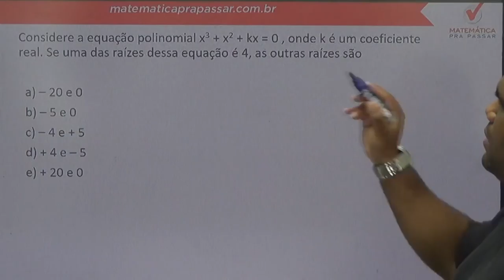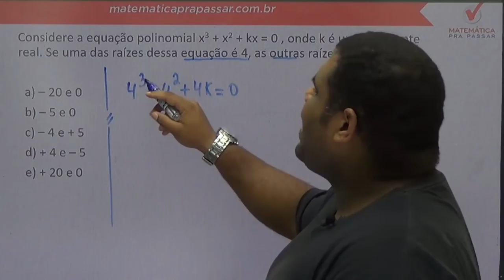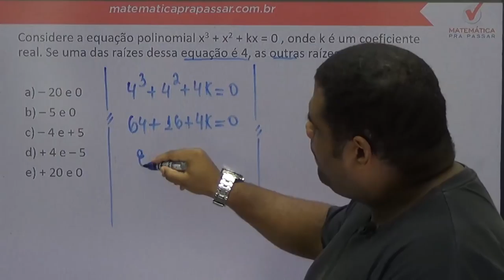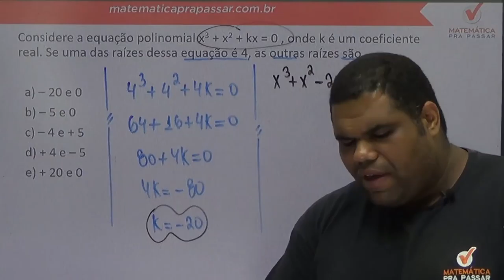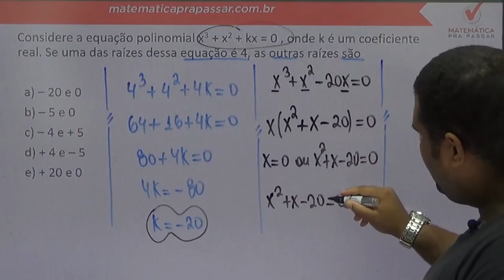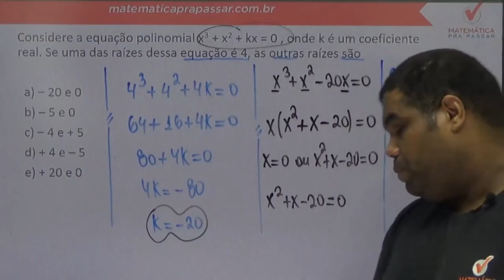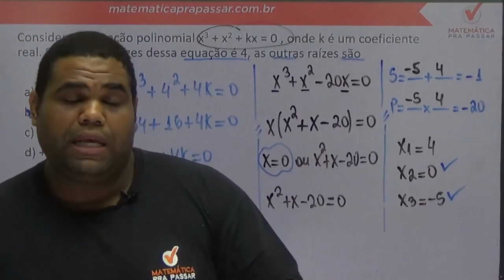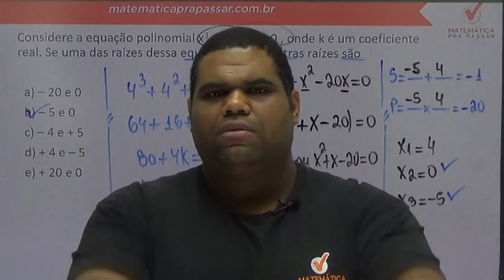Matemática para a Petrobras - Super Dica de Equações Polinomiais - Banca Cesgranrio.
Considere a equação polinomial x3 + x2 + kx = 0 , onde k é um coeficiente real. Se uma das raízes dessa equação é 4, as outras raízes são

Estude Conosco!

Nesta video aula os professores do Matemática pra Passar, Marcos Antonio e Renato Oliveira, ensinam vários macetes para quem está estudando para Concursos Públicos, militares , Vestibulares e até mesmo para o ENEM .